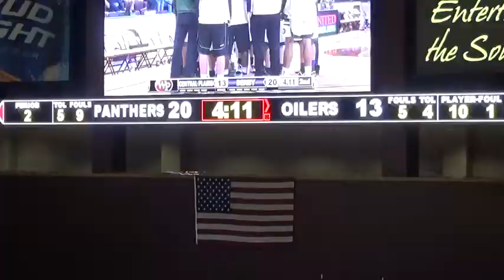Derby Panthers vs Central Plains Oilers Jan. 24, 2015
Championship of Dodge City TOC
Derby 50
Central Plains 37